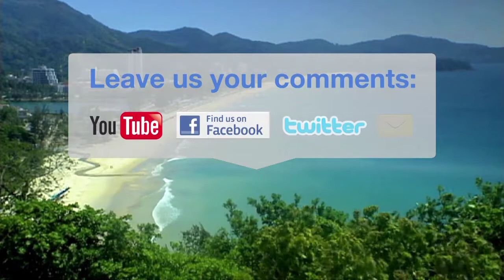Destinations for Adventurers & Thrillseekers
Watch Directline Holidays video of our selection of top destinations for adventurers & thrillseekers! We've got some great suggestions of places ideal for adrenaline junkies.